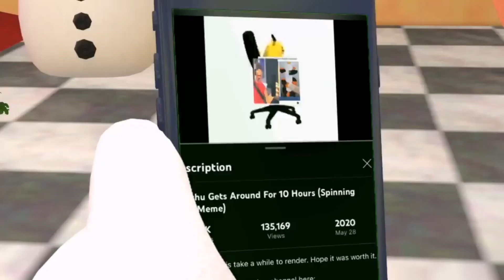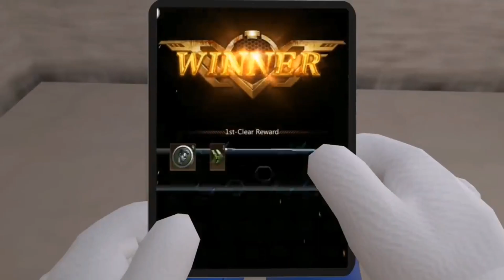Mario Reacts To Cursed Mobile Ads But I Edited It.